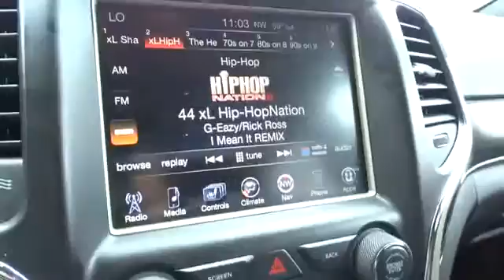2014 Jeep Grand Cherokee Charleston, WV, Beckley, WV, Princeton, Roanoke, Blacksburg 2-R8883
2014 Jeep Grand Cherokee

127 Frazier Dr.

BLACK  LEATHER TRIMMED SEATS W/PERFORATED INSERTS,ENGINE: 5.7L V8 MDS VVT  -inc: GVWR: 6 800 lbs  230MM Rear Axle  3.09 Rear Axle Ratio  Anti-Lock 4-Wheel Disc HD Brakes,LUXURY GROUP II  -inc: Leather Trimmed Seats w/Perforated Inserts  Ventilated Front Seats  Bi-Xenon HID Headlamps  Auto High Beam Headlamp Control  Power Tilt/Telescope Steering Column  Rain Sensitive Windshield Wipers  Automatic Headlamp Leveling System  Dual-Pane Panoramic Sunroof  LED Daytime Running Headlamps  Radio: Uconnect 8.4A AM/FM/SXM/BT  Nav-Capable!